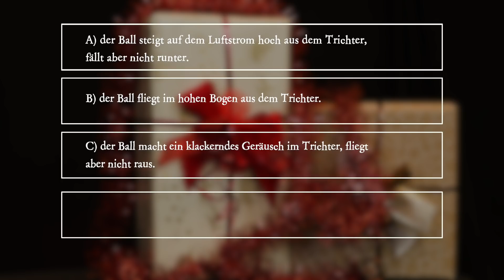PiA - Physik im Advent 2021 - Aufgabe 09